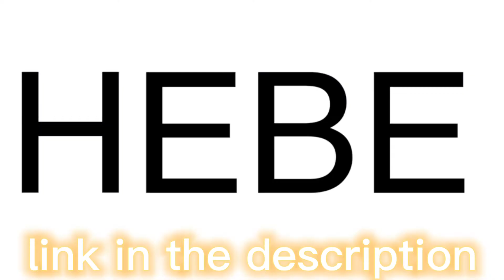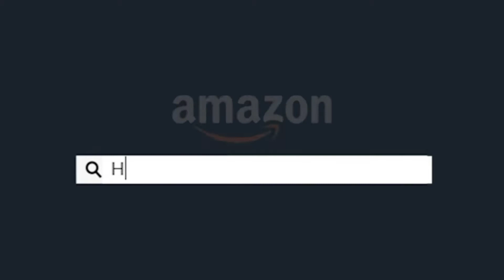TOP 5: Best Bathroom Rug Sets with 2 Piece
5. Colorxy Bathroom Rugs and Mats Sets, 2 Pcs Ultra Soft Microfiber Bath Mat, Non Slip Machine Washable

4. Yimobra Luxury Chenille Bathroom Floor Rug Mat Set, Extra Soft Shaggy Bath Rugs 2 Piece, Non Slip Machine Washable Quick Dry

3. Buganda Microfiber Best Bathroom Rug Sets with 2 Piece 2021 - Shaggy Soft Thick Bath Mat

2. HEBE Bath Rug Set of 2 Piece Microfiber Bathroom Rugs Sets Non Slip Shag Bath Mat Rug

1. Olanly Bathroom Rugs Set 2 Piece Microfiber Bath Shower Mat and U-Shaped Toilet Rug, Machine Wash Dry, Non Slip Absorbent Shaggy Bath Rug